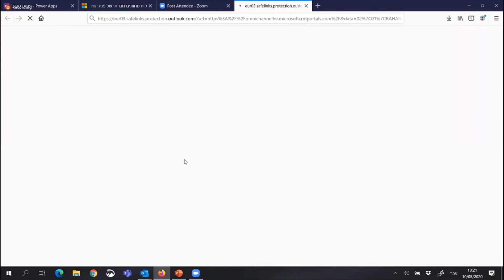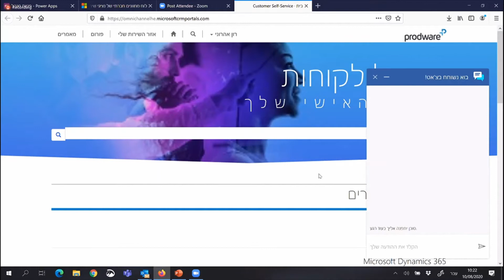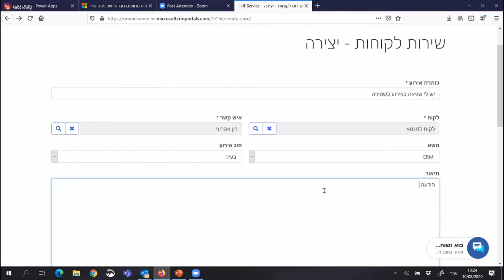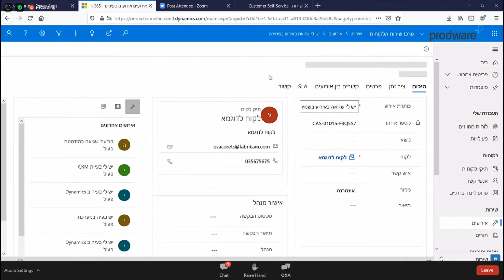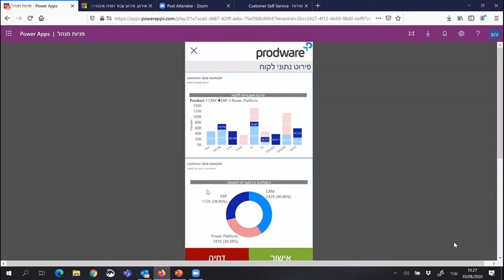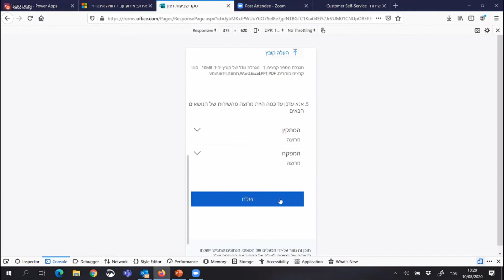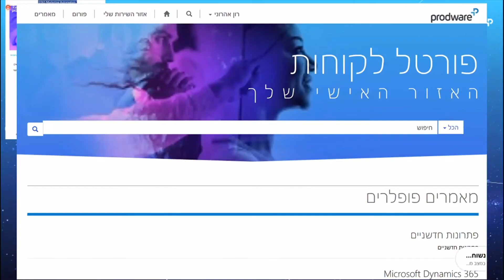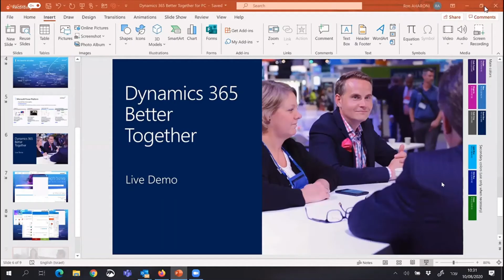Dynamics 365 & Power Platform - Better Together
Live demo bringing the integration between Microsoft Dynamics 365 CRM and Microsoft Power Platform.
Presentor: Ron Aharoni,  CTO, Prodware Israel